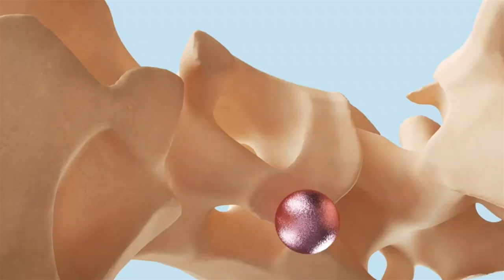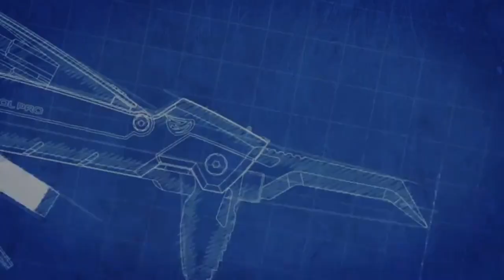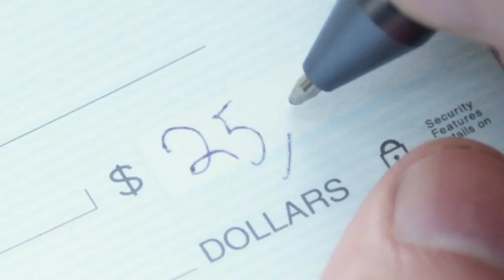5 Best And Amazing Gadgets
Top 5 Cool Gadgets Review, Gadget Unboxing, Smartphone Unboxing, And Science and Technology Explaination.

New Gadgets make Our Everyday Life Easier, And I will bring Every Type Of Useful Gadgets and awesome products on my Videos, which you can buy and make your life easier.